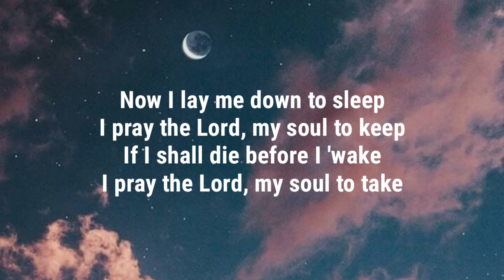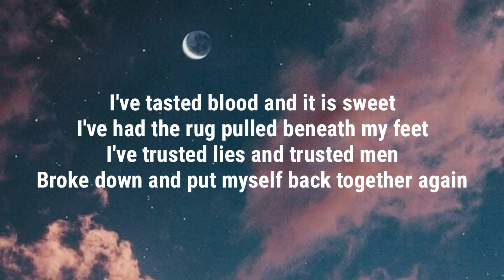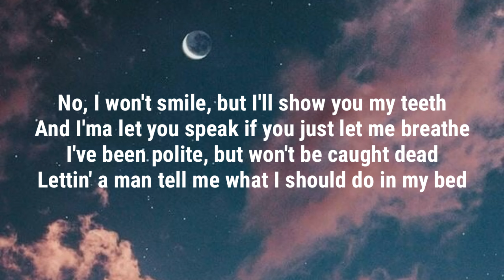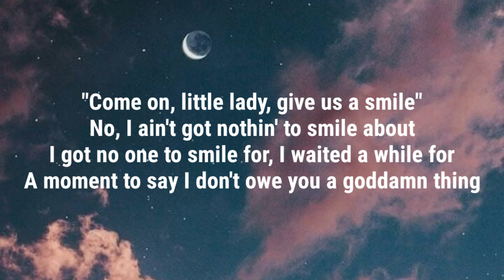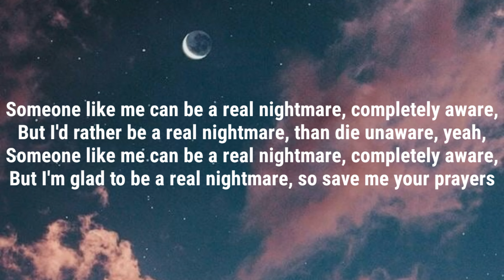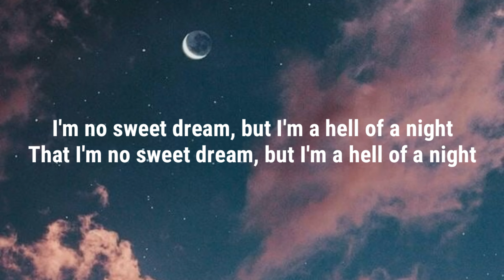Halsey - Nightmare (Lyrics)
In this email  send me the song you want with the name of the singer and also the name of the song, and I will do it❤...